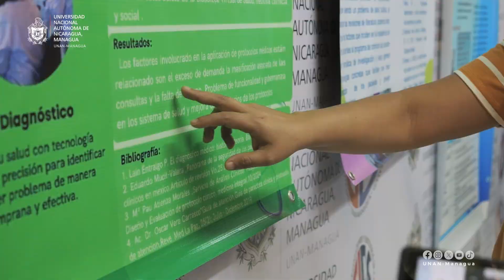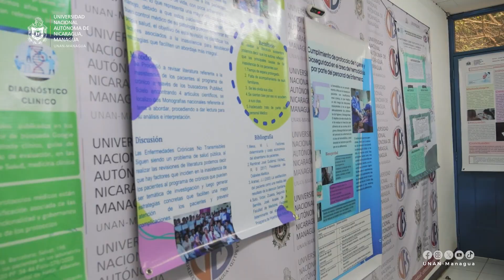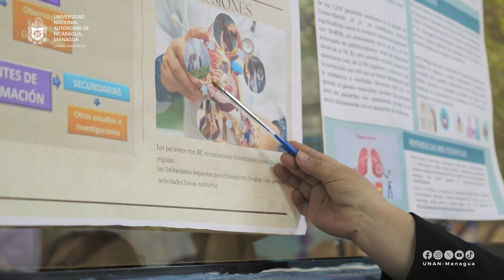Maestrandos de UNAN-Managua/CIES fortalecen sus competencias investigativas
A través de pósteres los maestrandos muestran los resultados de sus investigaciones, aportan datos significativos en salud y fomentan la creatividad.